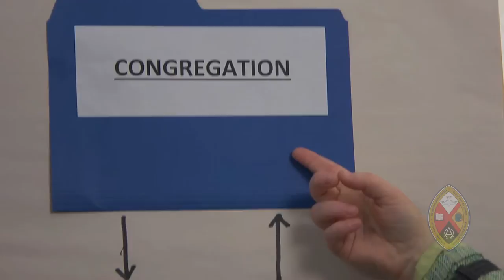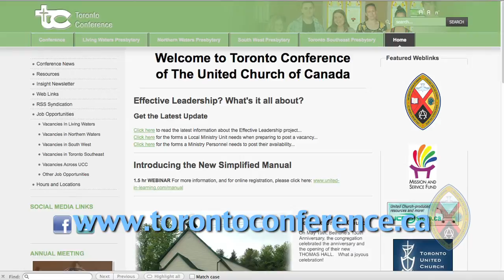Matching Ministers & Churches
A new online matching service to help ministers looking for churches and churches looking for ministers to find each other.  Yes, it is like a dating service, but one that should make the search process easier for both sides.